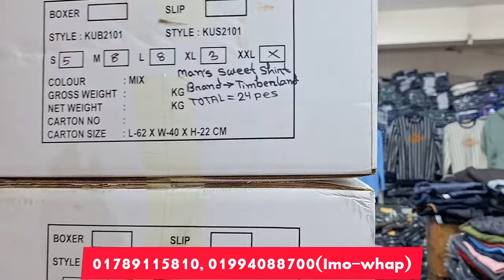শীতের পাইকারি নতুন হুডি, সুইট শার্ট, জ্যাকেট, ফুল স্লিভ টি-শার্ট কিনে ব্যাবসা।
শীতের পোশাক পাইকারি বাজার। পলো শার্ট পাইকারি। হুডি পাইকারি মার্কেট। পাইকারি টি-শার্ট কিনে ব্যাবসা করুন। পাইকারি পলো শার্ট কিনে ব্যাবসা করুন। গেঞ্জি পাইকারি কিনে ব্যাবসা। গেঞ্জি ব্যাবসা। tshirt wholesale price in bd। polo wholesale price in bd। jeans pant wholesale price in bd। টি-শার্ট পাইকারি বাজার । শীতের পোশাক পাইকারি কিনুন। হুডি পাইকারি কিনুন

বিসমিল্লাহির রাহমানির রাহিম
ঠিকানা
Export collection buying house
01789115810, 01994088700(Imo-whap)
House-12, Road-17, Sector -10
Uttarah Kamarpara ।

wholesalemarket
Warning:
সতর্ক
প্রিয় দর্শক আমরা শুধুমাত্র পাইকারি পণ্যের সন্ধান দিয়ে থাকি তাই পন্য ক্রয় বিক্রয় নিয়ে আপনি সাবধান থাকুন, আর্থিক কোন লেনদেন নিয়ে কোন ধরনের ঝামেলা হলে আমরা দ্বায় নিবো না।

হুডি কালেকশন ২০২৪, হুডি পাইকারি বাজার,
টি-শার্ট পাইকারি, পলো শার্ট পাইকারি, জিন্স প্যান্ট পাইকারি,  গেঞ্জি পাইকারি ব্যাবসা, টি-শার্ট পাইকারি ব্যাবসা, পলো শার্টের পাইকারি, tshirts business idea, polo shirts business idea, jeans pant business idea, garments cloths wholesale price in bd, পাইকারি গার্মেন্টসের পোশাক, শীতের পোশাক পাইকারি, শীতের হুডি পাইকারি, শীতের সুইপ শার্ট পাইকারি